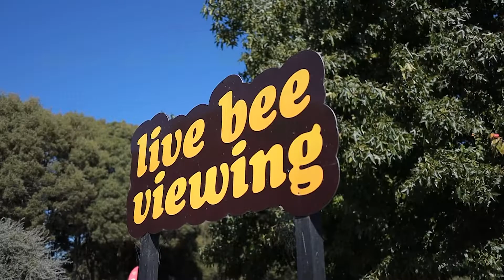Allison goes to Huka Falls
Huka Falls
Huka Honey
Huka Prawn Park